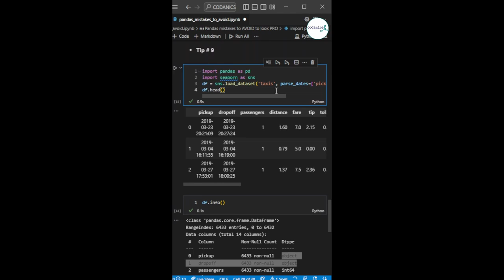Pandas mistakes to avoid 9